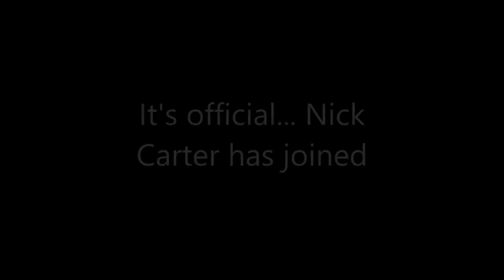ALL4DORAS ask Aaron Carter to join the band.. But they get more than they asked for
Will Aaron Carter follow his brother Nick Carters footsteps and join a boy band?